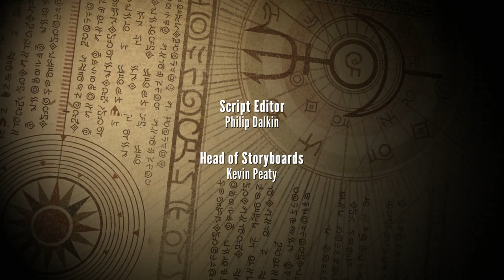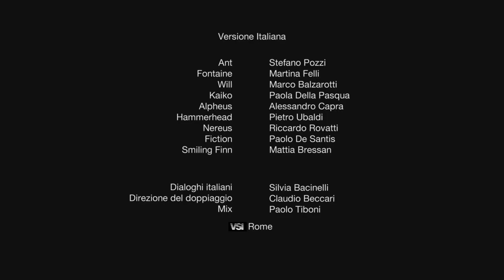06. Finn Comes Aboard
"Pirate boy Smiling Finn comes to the Nektons pleading for help. He wants them to stop his father, Captain Hammerhead, from stealing a treasure that he believes will destroy his family."